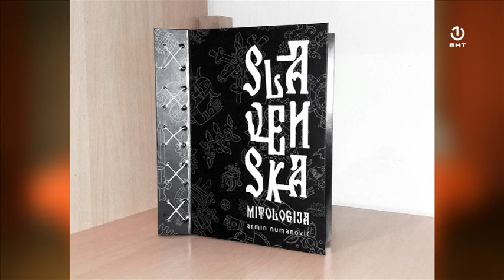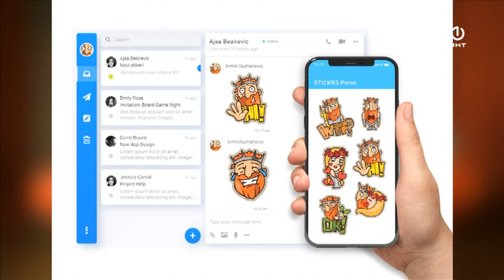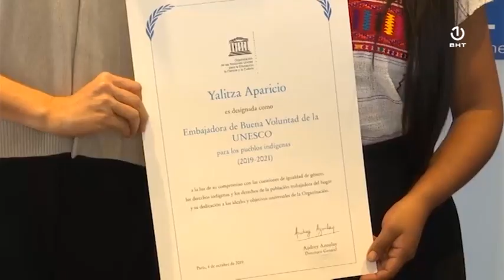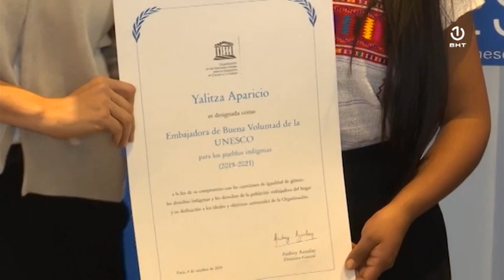Thinking box [13.10.2019.]